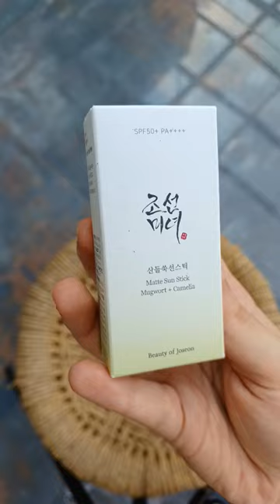Beauty of joseon Matte Sun Stick : Mugwort + Camelia SPF 50+ PA++++